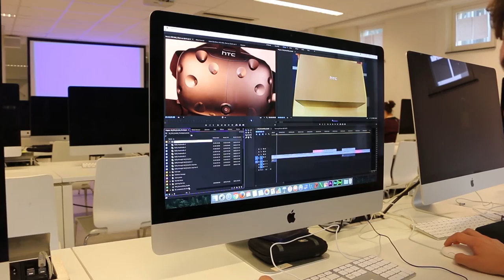International Media student Robert show the Production House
Robert is a student of the International study programme Media at NHTV Breda University of Applied Sciences. In this video he is giving you a taste of the Production House (the in-house training company)